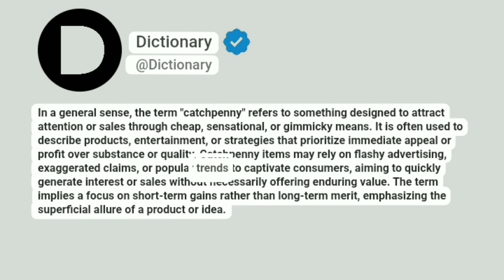Catchpenny Meaning In English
In a general sense, the term "catchpenny" refers to something designed to attract attention or sales through cheap, sensational, or gimmicky means. It is often used to describe products, entertainment, or strategies that prioritize immediate appeal or profit over substance or quality. Catchpenny items may rely on flashy advertising, exaggerated claims, or popular trends to captivate consumers, aiming to quickly generate interest or sales without necessarily offering enduring value. The term implies a focus on short-term gains rather than long-term merit, emphasizing the superficial allure of a product or idea.